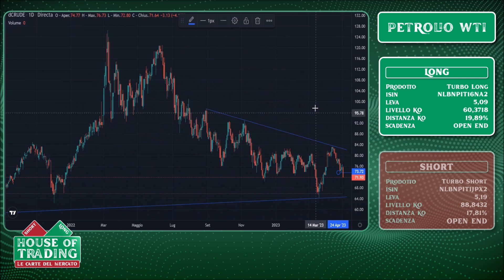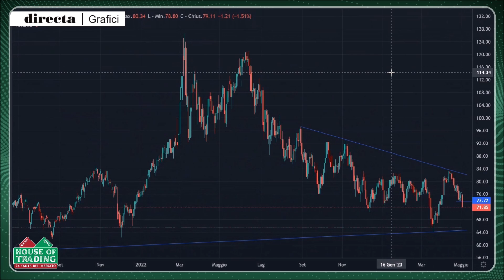House Of Trading - Per Duranti il petrolio WTI potrebbe recuperare dopo il ritracciamento di ieri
Nicola Duranti ha preso parte alla puntata del 3 maggio di House of Trading mettendo in campo una carta verde sul petrolio. Per il trader il petrolio WTI potrebbe recuperare nei prossimi giorni dopo la candela di ritracciamento di ieri.
Guarda il video per i livelli della strategia operativa del trader.